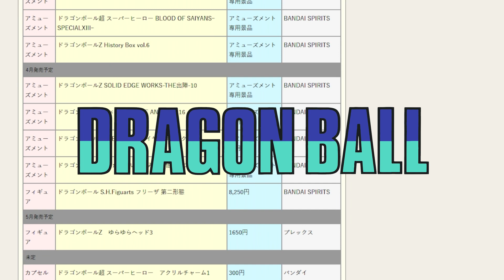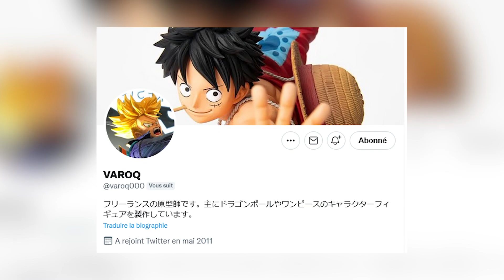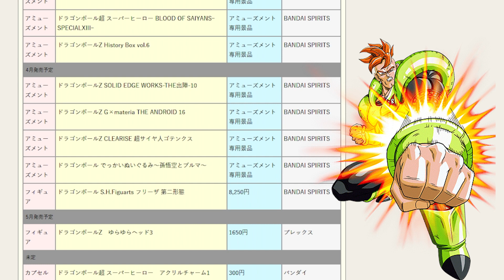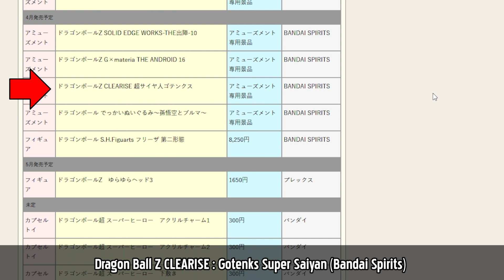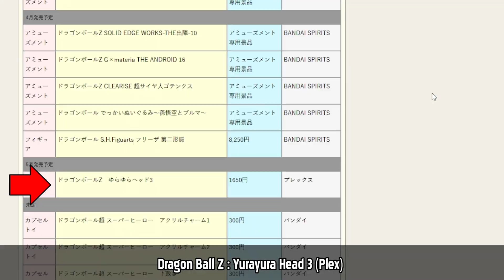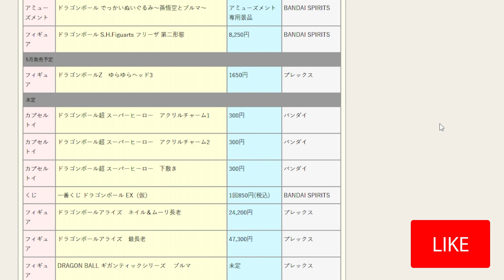DU NOUVEAU POUR DRAGON BALL : Le calendrier des figurines de 2023 | News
Le calendrier des prochaines sorties figurines DRAGON BALL nous dévoile de nouvelles choses !

[Credits]
►Video: Abaca Channel
►Edition: Léo